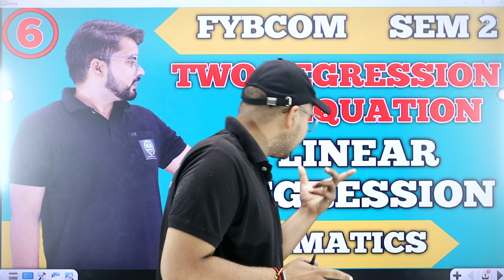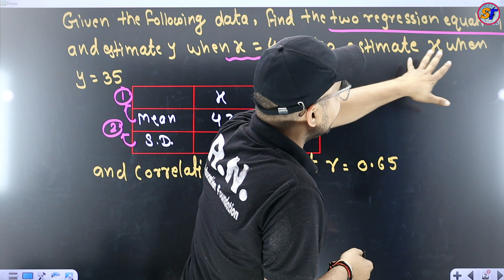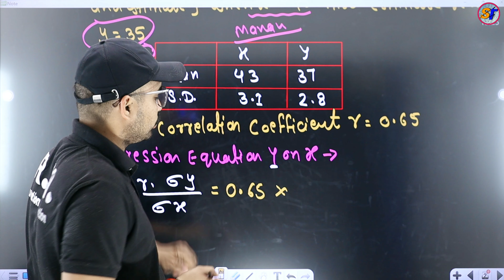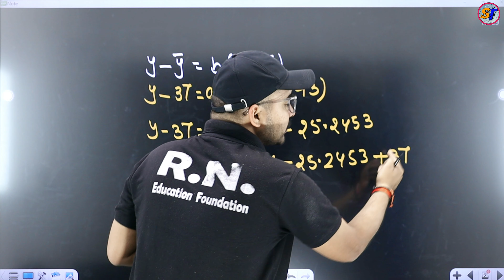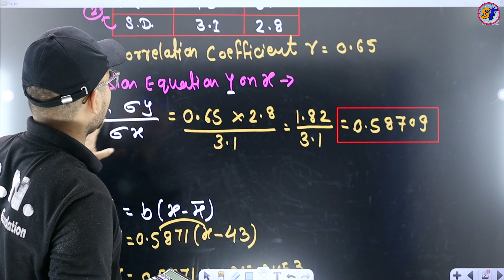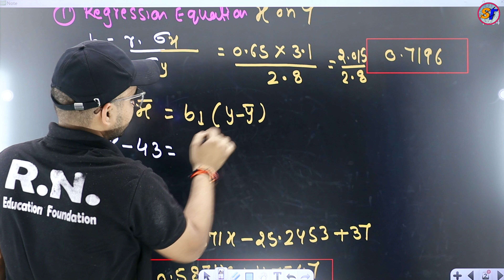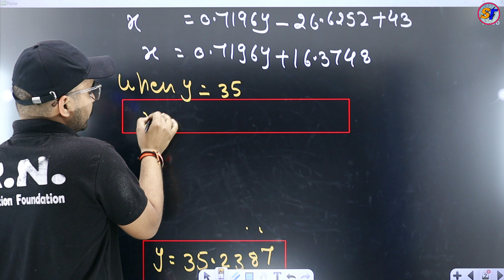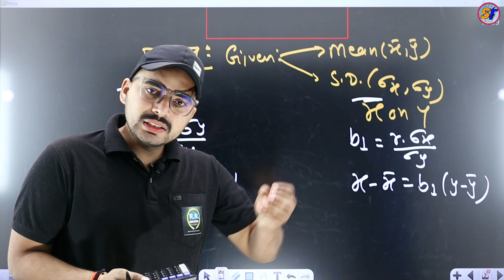Two Regression Equations | Linear Regression | FYBCom Sem 2 Mathematics | Mumbai University